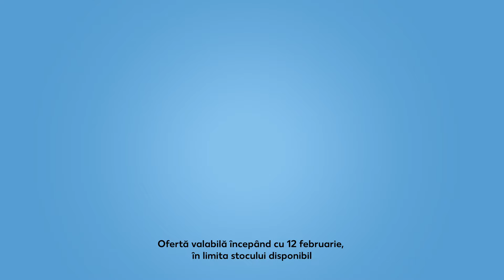Oferta Kaufland din 12 februarie: sandwich maker și tigăi din aluminiu turnat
Experiementele în  bucătărie devin acum gustări savuroase!

Din 12 februarie găsești la Kaufland:
- sandwich maker la doar 49, 99 lei;
- tigaie din aluminiu turnat la doar 33, 99 lei.